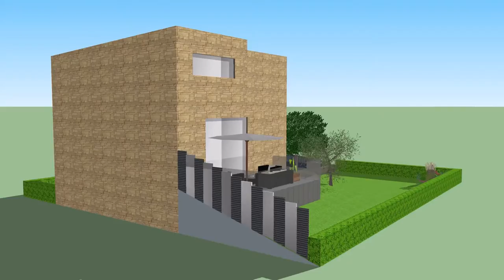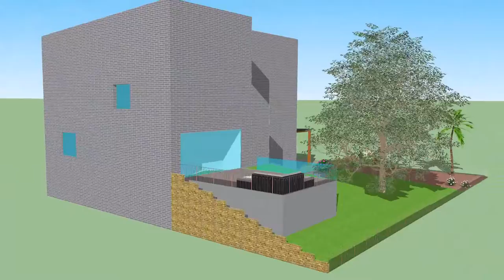Plans réalisés par les premières professionnelles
Les trois meilleurs plans réalisés par les premières professionnelles Aménagements Paysagers en MAP !